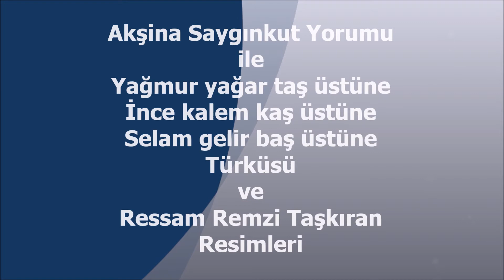yağmur yağar taş üstüne - Akşina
Münir Nurettin Selçuk söz ve bestesi..
Ressam Remzi Taşkıran Resimleri..